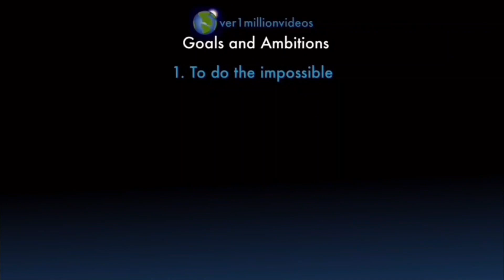Counting to ONE MILLION!!, This is Number 101,070